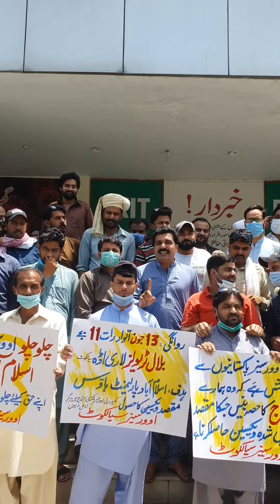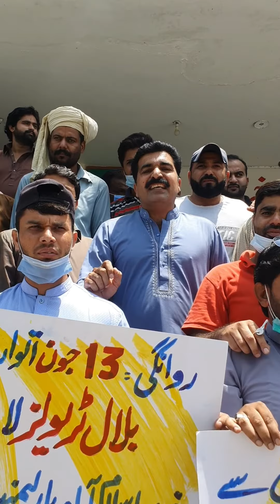Vaccination ForSaudi Arabia || Chalo Chalo Islamabad || But Vlogs